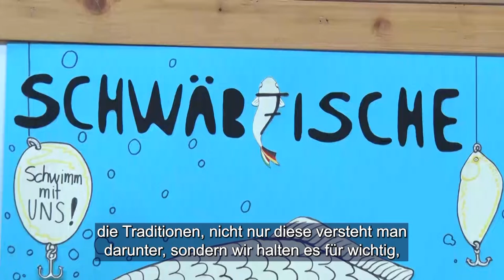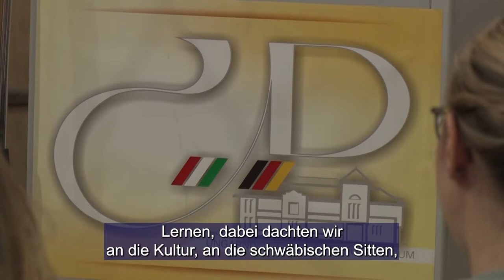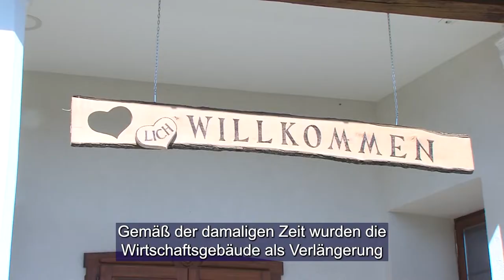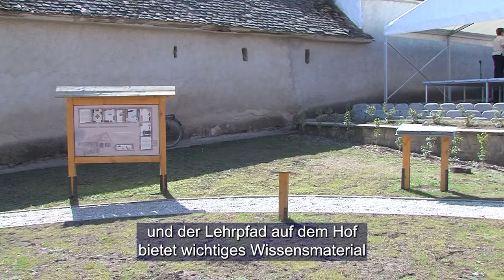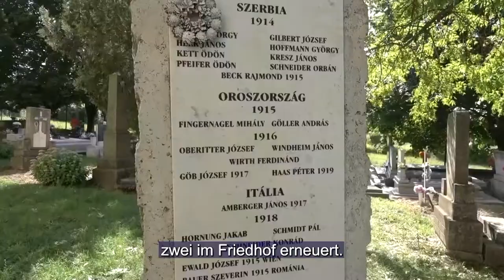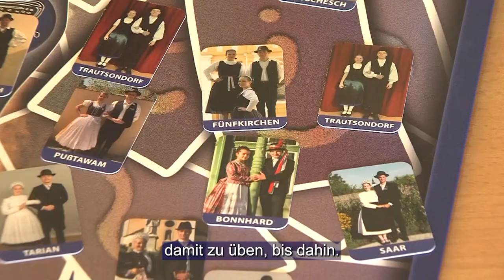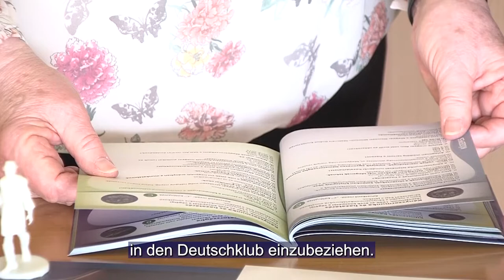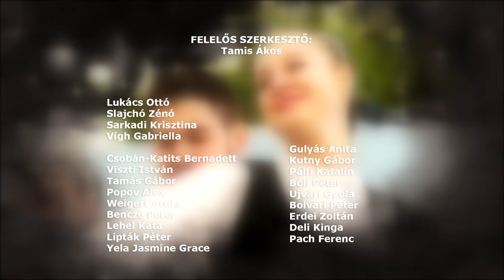Ungarndeutsche - Német Nemzetiségi Magazin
Nemzetiségi Színházi Találkozó / Treffen der Nationalitätentheater
Átadták az új sváb házat Székelyszabaron
Projektnap - Nemzetiségi választásra gyakoroltak a diákok
Tavaszindító Kiskassán